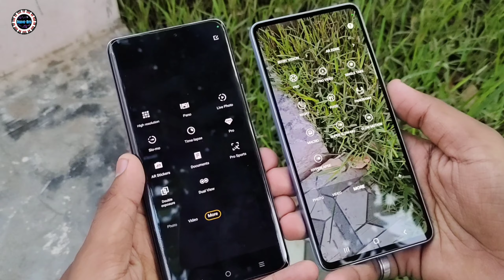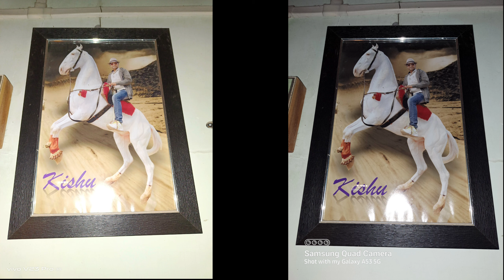Samsung Galaxy A53 Vs Vivo V23 Pro Camera Test & Comparison | Which is The Best..?